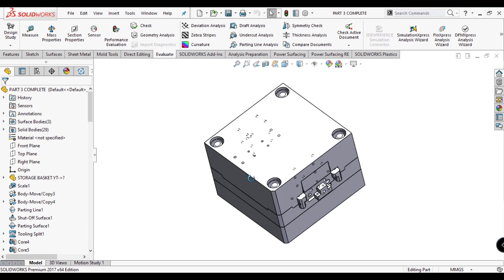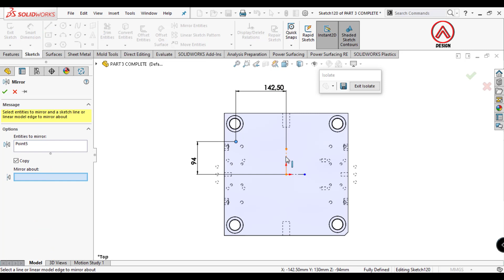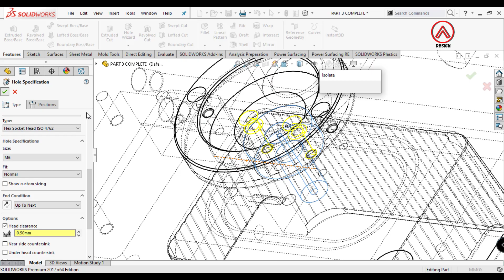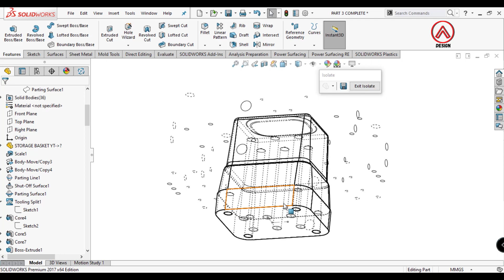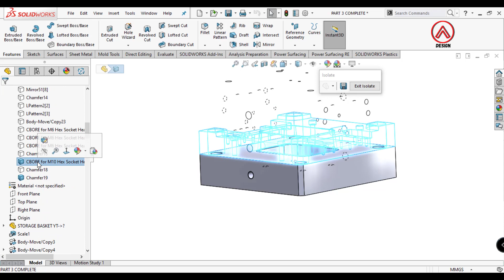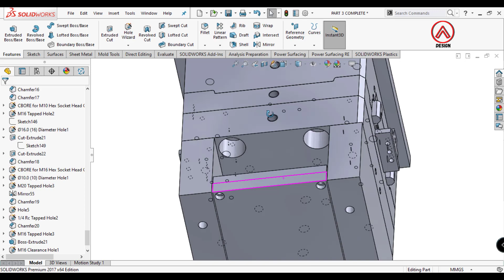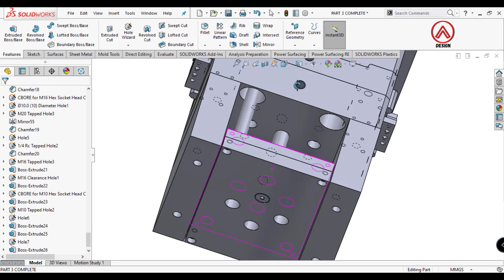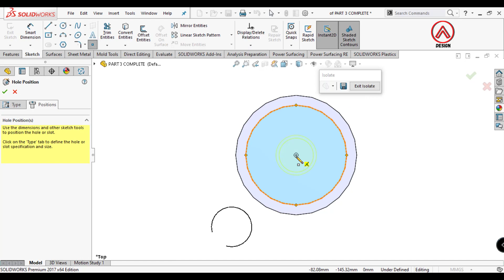SOLIDWORKS MOLD DESIGN - Complete Mold Design in Solidworks 3/4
SOLIDWORKS mold design tutorial on making Injection Molding plastic.
the part this time is complete mold design.

this Storage Basket part is just to try, I don't recommend if it is used for industrial purposes.  you have to change certain parts so they don't get copyrighted.

Solidworks Weldments
create core cavity
Solidworks Mold Design Tutorial
Mold design Tutorial in SolidWorks
Mold Design Tutorial
Injection Plastic Molding
Solidworks Core
Solidworks Tips
Injection Molding Plastic
Injection Molding
Injection Molding Design
How to create core cavity In solidworks
How to create core cavity solidworks tutorial solidworks
training solidworks
tutorial for beginners
solidworks tips
how to use solidworks
Alwis design
injection molding
Create core cavity mold
Split core cavity mold
Solidworks core
solidworks mold tutorial